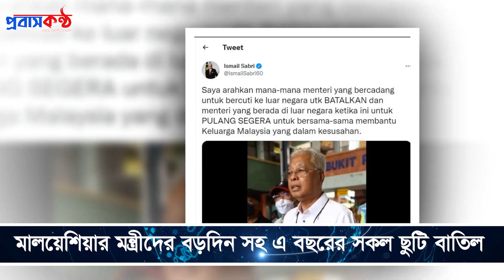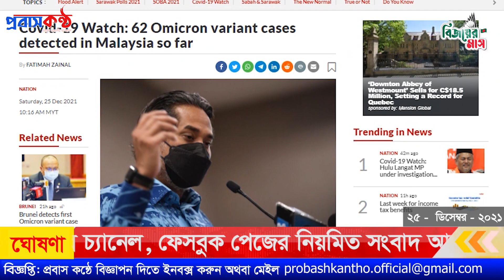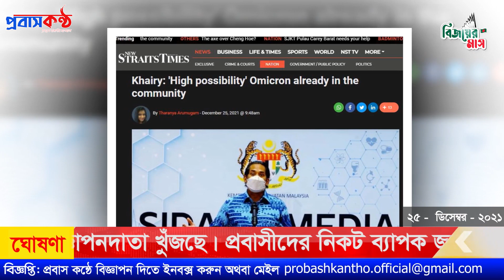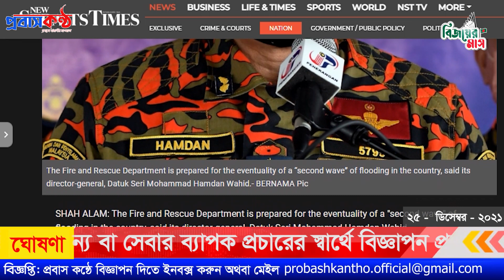মালয়েশিয়া প্রবাসীদের জন্য দুঃসংবাদ! ২৫ ডিসেম্বর (শনিবার)। Probash Kantho Bulletin.